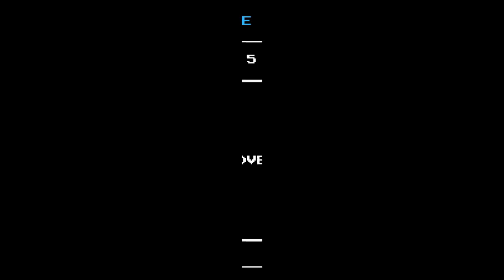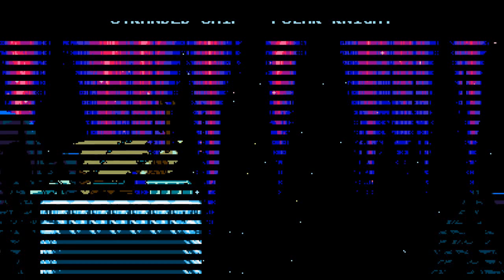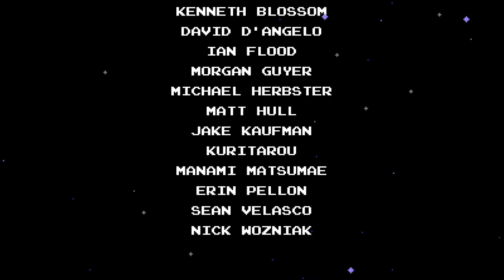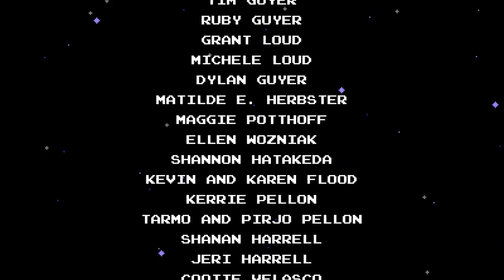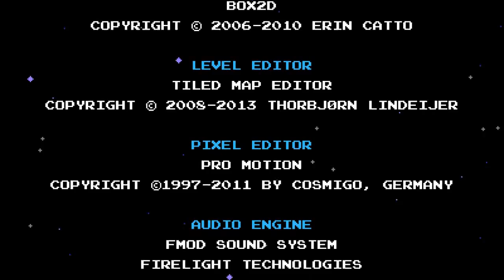Shovel Knight (PC) - No Death Playthrough (No Relics)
A playthrough of Shovel Knight without dying. I did not visit every stage and did not fight three optional bosses: with those the game would be too long for me to record in one sitting without losing a life.

Overall, this is a great retro-styled platformer. If you like old games you really should try this one.